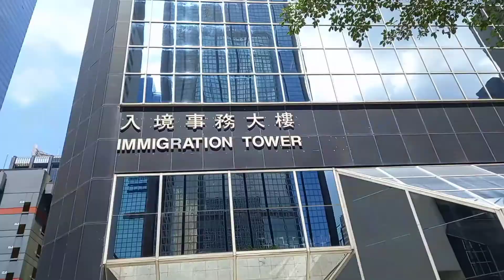Lippo centre buildings and nearby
Many tall buildings around Wanchai And # Admiralty